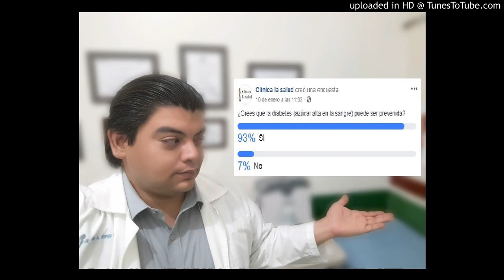Prevención de la diabetes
Autor: Dr. Mauricio Céspedes Luquez
Especialista en diabetologia